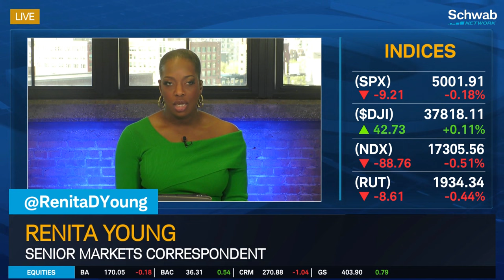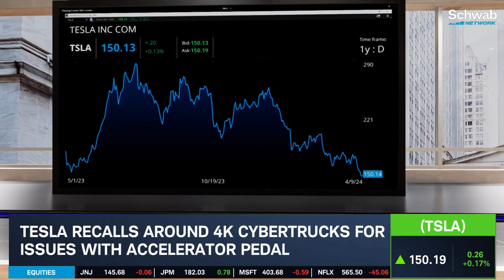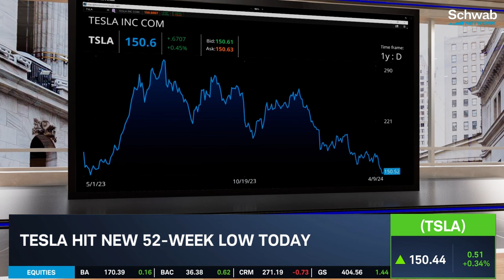Tesla (TSLA) Recalls Cybertruck for Accelerator Pedal Issues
Tesla (TSLA) recalls around 4K Cybertrucks for issues with the accelerator pedal. Renita Young discusses this as Tesla hit a new 52-week low today. Tune in to find out more about the stock market today.